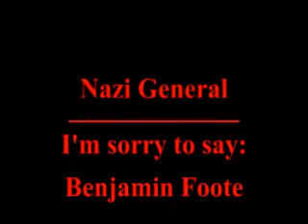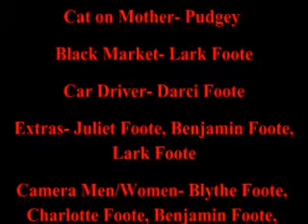Die or Die Trying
My first (and probably only) drama in which young Kenneth (Jonathan) is taunted by memories of his mother being shot by a Nazi General. Kenneth will now seek revenge (dot) (dot) (dot)

Starring Ben, Elliot, Charlotte, and Jonathan Foote
Written by Ben and Jonathan Foote
Edited by Ben Foote